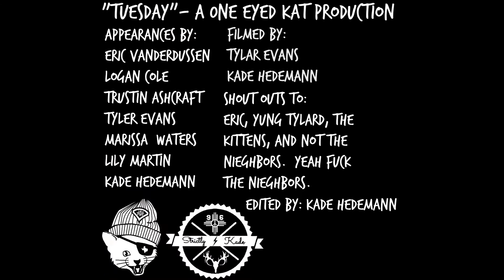OEKPC TUESDAY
What we did... on a Tuesday.

One Eyed Kat Productions x Strictly Kade

S/O to Eric for providing the place, to Tyler for filming a majority of this, and to Eric's neighbors for being a bunch of rotten grumpy ass old people who are making us tear down the moto-track or they're going to take us to the court of law.

The New OEKPC youtube channel will be up soon. This is the last OEKPC video to be posted on this channel. All OEKPC old/future videos will be on the new channel. Thanks for the watch!